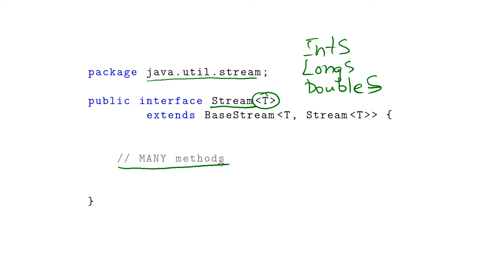Базовый курс Java - #104 урок. Что такое Stream